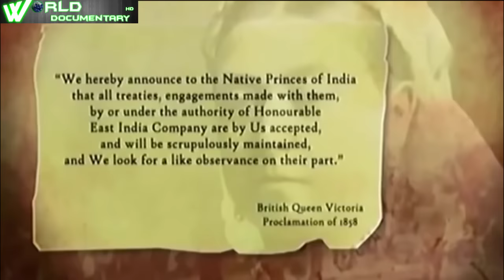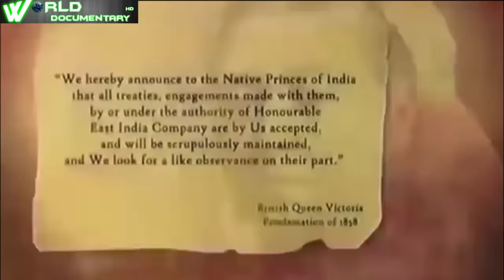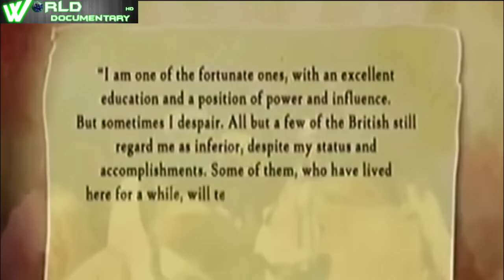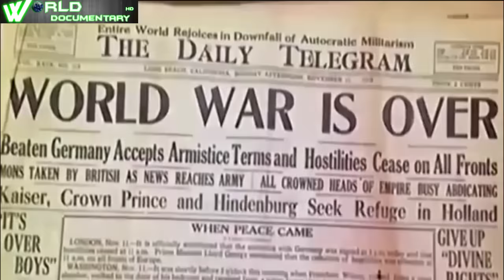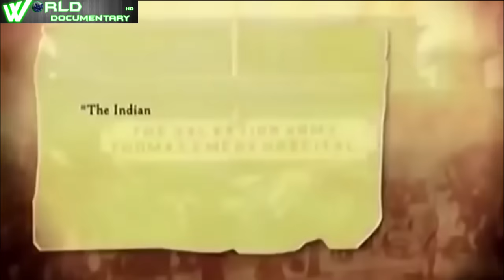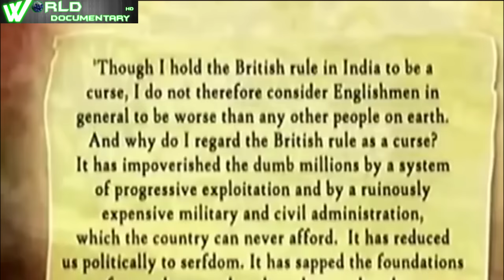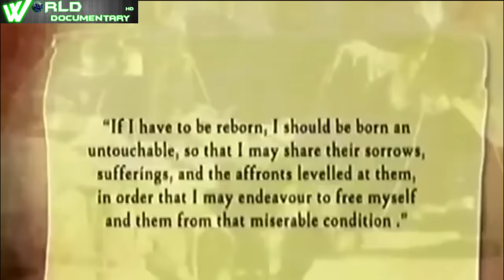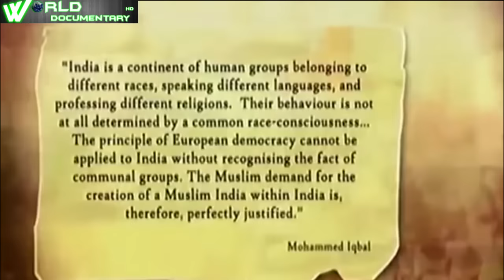सन १८०० से सन १९४७ का भारत का सच्चा चित्र देंखे |1857 to 1947 Real India